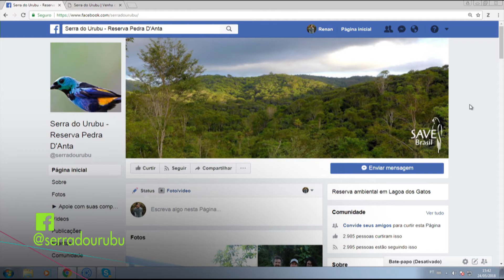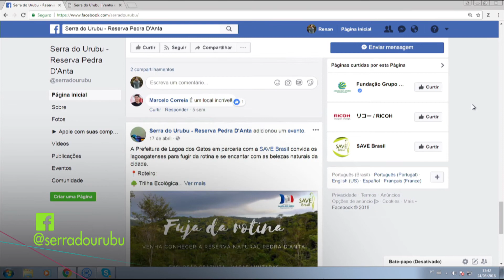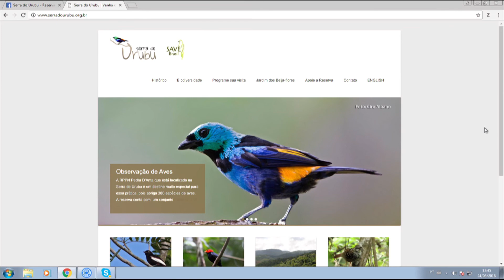Projeto Serra do Urubu l Conexão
A Serra do Urubu abriga diversas espécies de aves. Lá, a ONG Save Brasil criou uma Reserva Particular do Patrimônio Natural para proteger os pássaros que vivem na região e realizar pesquisas na área. Confira!
Entrevistado: Bárbara Cavalcante, coordenadora do projeto Serra do Urubu
Apresentação:  Bernardo Menezes
Exibição: 30 de maio de 2018